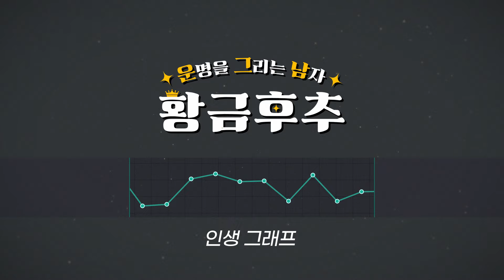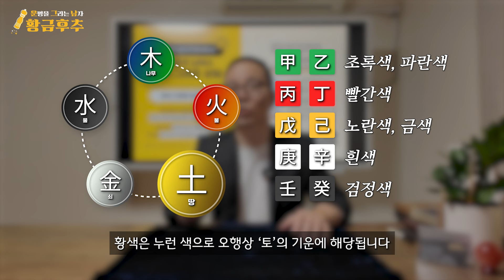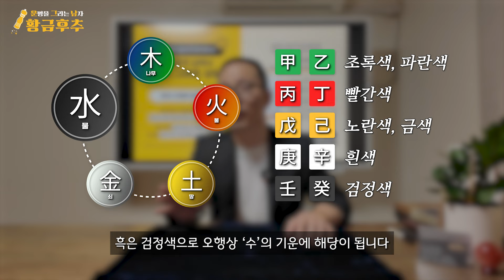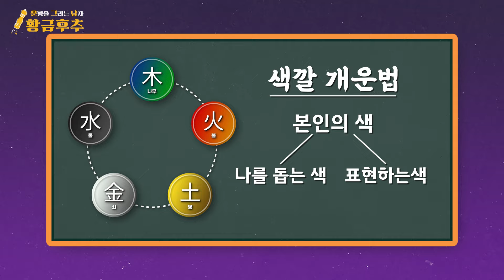부자로 내 운 상승시키려면 이 색깔 쓰세요.(feat. 사주 색깔 추천)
안녕하세요, 운을 그리는 남자 황금 후추 남택수입니다.

이번 영상에서는 많은 분들이 궁금해하시는
"어떤 색을 입어야 돈을 많이 벌 수 있을까요?"라는
질문에 대한 답을 드리겠습니다.

나의 운을 상승 시켜주는 색깔 개운법
일반적으로 사주나 점을 보면 한 가지 색만 추천받는 경우가 많죠.

하지만 진짜 효과를 보려면
색깔을 3가지 조합해서 사용하는 것이 중요합니다.

목화토금수 오행에 따라
나를 도와주는 색, 나의 색, 내가 발현하려는 색
이렇게 세 가지 색을 활용해야 운의 효율을 극대화할 수 있습니다.

오행별 색깔의 의미
목(木): 청색, 녹색 – 기운을 활성화하고 성장을 돕는 색
화(火): 적색 – 에너지와 열정을 불러일으키는 색
토(土): 황색, 금색 – 안정과 번영을 상징하는 색
금(金): 백색 – 순수함과 명예를 상징하는 색
수(水): 흑색 – 지혜와 차분함을 상징하는 색

나에게 맞는 색 찾기
스마트폰으로 나의 사주 확인하기 영상을 통해
본인의 일주에 해당하는 글자를 확인하세요.
그 글자가 목화토금수 중 어디에 속하는지 알게 되면,
여러분에게 맞는 색 조합을 활용할 수 있습니다.

색 조합 활용법
본인의 색: 자신의 일주에 맞는 색
도와주는 색: 자신의 오행을 돕는 색
표현하는 색: 자신의 특성을 극대화하는 색

예를 들어,제가 목(木)이라면, 파란색과 녹색 옷을 많이 입고,
도움을 받고 싶을 땐 검정색 슈트를, 자신을 표현하고 싶을 땐 빨간색 넥타이를 매는 식입니다.

일상 속 색깔 개운법
옷, 벽지, 커튼, 이불, 전자기기, 자동차, 장식품 등
다양한 물건에 이 색 조합을 적용할 수 있습니다.

본인의 색깔을 메인으로 하되, 포인트 아이템으로 나를 도와주는 색과 표현하는 색을 함께 활용하면 됩니다.

지금부터 여러분도 이 색깔 개운법을 통해 운을 상승시켜보세요.
영상에서 더 자세한 설명과 활용법을 알려드리니 꼭 끝까지 시청해주시고, 여러분의 운을 극대화하는 방법을 알아가세요!

댓글로 여러분의 사주와 맞는 색깔 조합도 공유해보세요. 감사합니다!

인스타그램
   / gold_pepper_